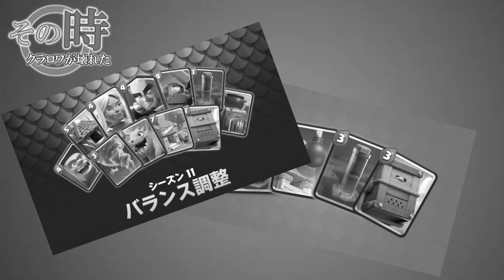【その時クラロワが壊れた】初期のロイホグも今のロイホグも強すぎる歴史を解説！調整回数は7回